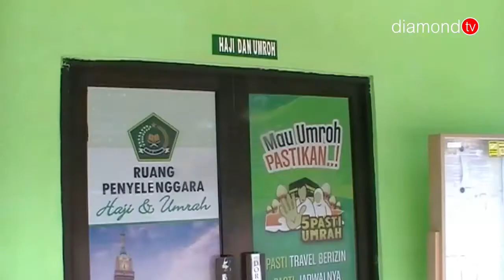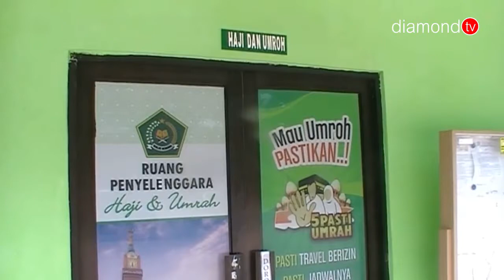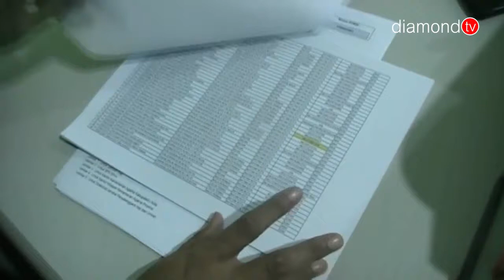BATAM AKAN BERANGKATKAN 580 CALON HAJI DI TAHUN 2019